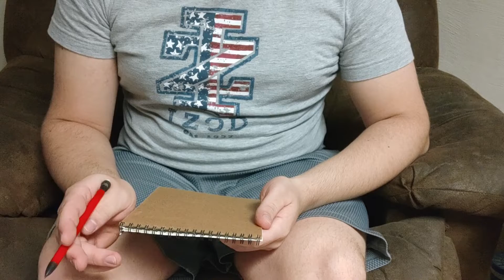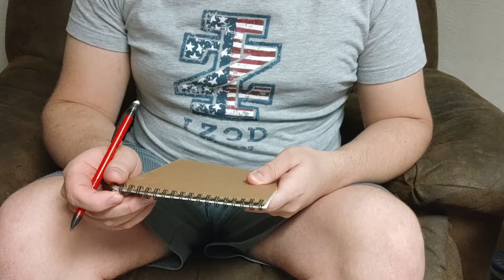Packers go to Therapy